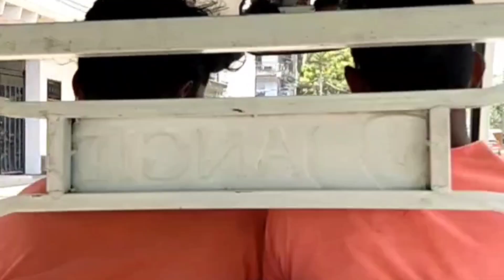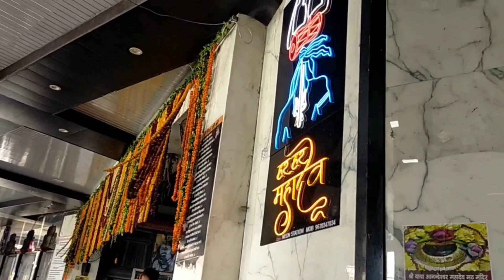MY FIRST VLOGS ♥ || MY FIRST VIDEO ON YOUTUBE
your Quaris-

my first vlog,my first vlog 2023,my first vlog,my first vlog
on youtube,my first log 2022,my first vlog,my first vlog
viral,my first vlog viral kaise kare, my first vlog today,my
first vlog thumbnail kaise banaye, first vlog, how to viral my
first vlog, my first vlog thumbnail, my first vlog in youtube,
my first vlog hindi, , first vlogs, tiger kirar
vlogs,  desi vlog, first
vlog video, first vlog video kaise banaye, f jiirst vlog viral
kaise kare, first vlog 2023, first vlog 2022, first vlog of
, first x, desi vlog, desi vlogger, desi vloger
jharkhand vlogger, jharkhand vlog, jharkhand tourism,
jharkhand village vlog, jharkhand video, jharkhand vloggers
name, jharkhand vlogger radha, jharkhand vlog channel,
jharkhand vlogger babita hot, village vlogs, new vlog#dog
views# viral